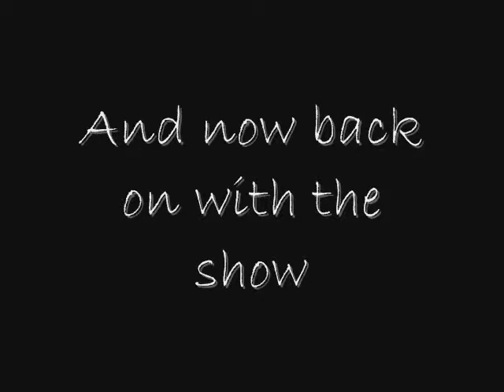ELC Konzert Part 2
Hamburg and the Dance Group